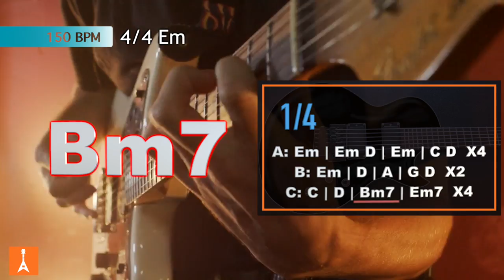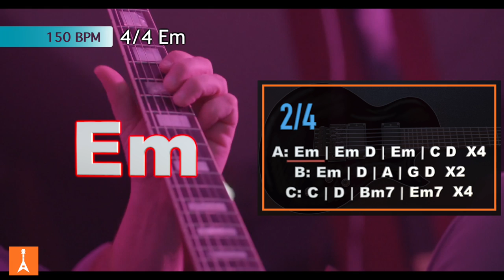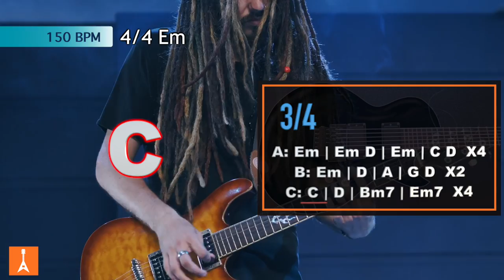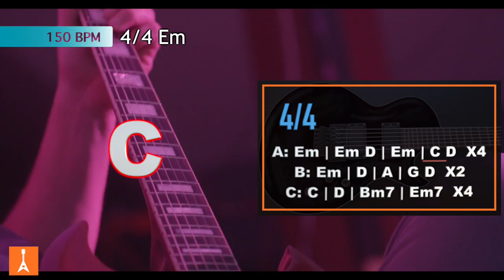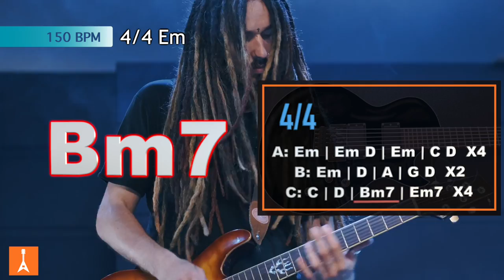144 Straight Hard Rock Backing Track in Em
144 Straight Hard Rock Backing Track in Em